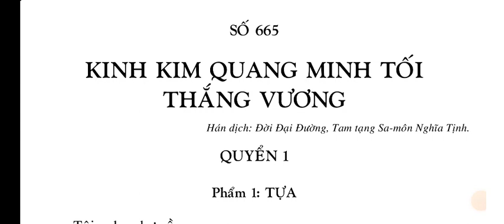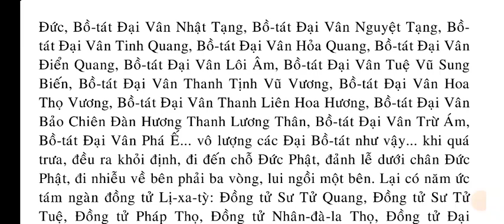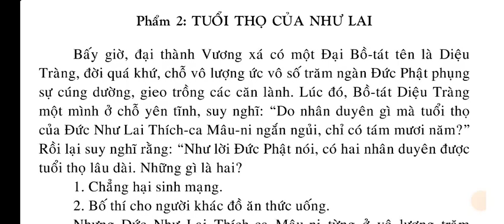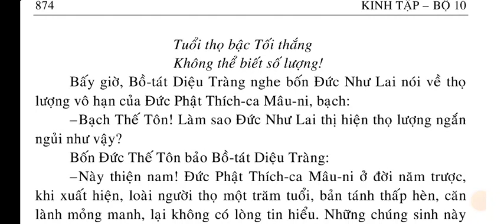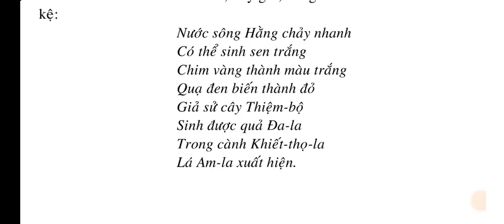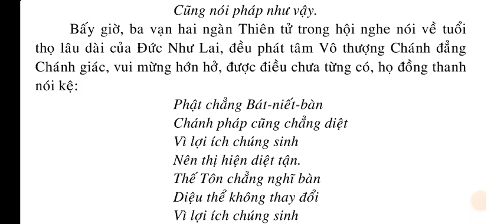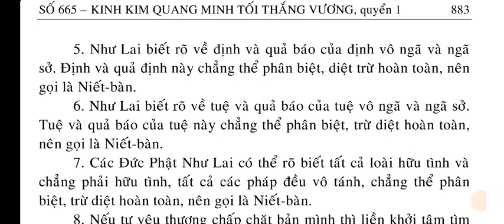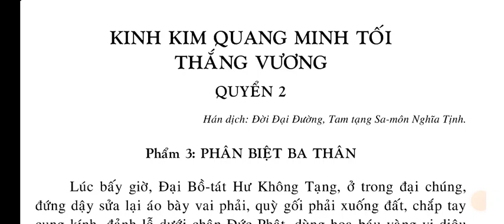[1/10] SỐ 665 - KINH KIM QUANG MINH TỐI THẮNG VƯƠNG quyển 1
SỐ 665 – KINH KIM QUANG MINH TỐI THẮNG VƯƠNG
QUYỂN 1
Phẩm 1: TỰA
Phẩm 2: TUỔI THỌ CỦA NHƯ LAI

QUYỂN 2.
Phẩm 3: PHÂN BIỆT BA THÂN
Phẩm 4: MƠ THẤY TRỐNG VÀNG SÁM HỐI.

QUYỂN 3.
Phẩm 5: DIỆT NGHIỆP CHƯỚNG.

QUYỂN 4
Phẩm 6: ĐÀ-LA-NI TỐI TỊNH ĐỊA.

QUYỂN 5.
Phẩm 7: LIÊN HOA DỤ TÁN (KAMALĀKARA).
Hình 8: ĐÂY LÀ KIM THẲNG
Phẩm 9: TRÙNG HIỂN KHÔNG TÍNH (DẠY RÕ VỀ TÁNH KHÔNG)
Phẩm 10: Y KHÔNG MÃN NGUYỆN (NƯƠNG VÀO KHÔNG ĐƯỢC MÃN NGUYỆN)
Phẩm 11: TỬ THIÊN VƯƠNG QUÁN SÁT NHÂN THIÊN (CATUR-MAHĀRĀJĀ)

QUYỂN 6.
Phẩm 12: TỬ THIÊN VƯƠNG HỘ QUỐC.

QUYỂN 7
Phẩm 13: ĐÀ-LA-NI VÔ NHIỄM TRƯỚC
Phẩm 14: NHƯ Ý BẢO CHÂU.
Phẩm 15: THIÊN NỮ ĐẠI BIỆN TÀI (Phần 1).

QUYỂN 8.
Phẩm 15: THIÊN NỮ ĐẠI BIỆN TÀI (Phần 2).
Phẩm 16: THIÊN NỮ ĐẠI CÁT TƯỜNG.
Phẩm 17: THIÊN NỮ ĐẠI CÁT TƯỜNG TĂNG TRƯỞNG TÀI VẬT
Phẩm 18: ĐỊA THẦN KIÊN LAO.
Phẩm 19: ĐẠI TƯỚNG DƯỢC XOA TĂNG-THẬN-NHĨ DA

QUYỂN 9
Phẩm 20: CHÁNH LUẬN VƯƠNG PHÁP
Phẩm 21: VUA THIỆN SINH
Phẩm 22: CHƯ THIÊN, DƯỢC-XOA HỘ TRÌ
Phẩm 23: THỌ KÝ (VYĀKARANA)
Phẩm 24: TRỪ BỆNH.
Phẩm 25: TRƯỞNG GIẢ TỬ LƯU THỦY

QUYỂN 10
Phẩm 26: XẢ BỎ THÂN MẠNG.
Phẩm 27: BỒ-TÁT ĐƯỢC MƯỜI PHƯƠNG TÁN THÁN
Phẩm 28: BỒ-TÁT DIỆU TRÁNG KHEN NGỢI
Phẩm 29: THẦN CÂY BỒ-ĐỂ KHEN NGỢI
Phẩm 30: THIÊN NỮ ĐẠI BIỆN TÀI KHEN NGỢI
Phẩm 31: PHỦ CHÚC